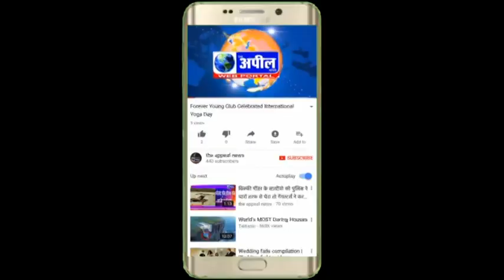पूर्व मंत्री सिकन्दर सिंह मलूका की गाड़ी पर भी किया हमला | The Appeal News Paper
Reporter        Omesh Singla
Edit By           Tinku